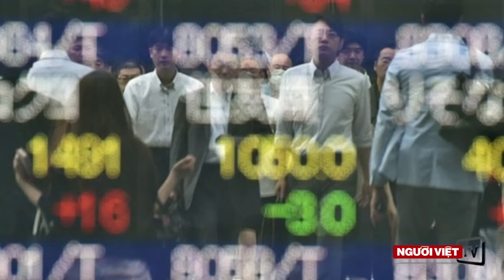'Explosive shock' as Britain votes to leave EU, Cameron quits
Britain has voted to leave the European Union, forcing the resignation of Prime Minister David Cameron and dealing the biggest blow since World War Two to the European project of forging greater unity. Global financial markets plunged on Friday as results from a referendum defied bookmakers' odds to show a 52-48 percent victory for the campaign to leave a bloc Britain joined more than 40 years ago.